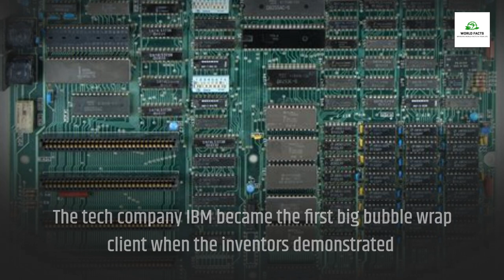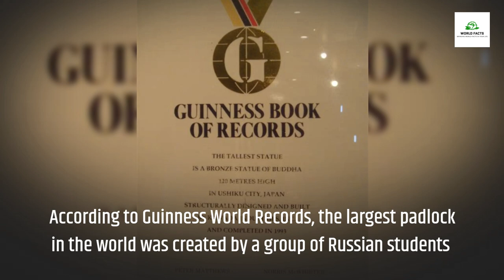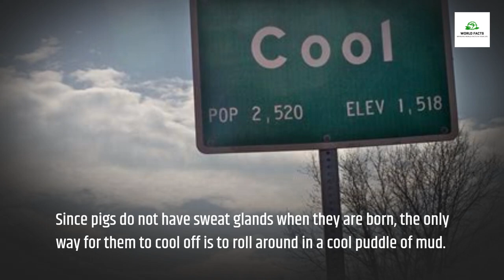Part 1 || 13 Strange Facts You'll Never Believe Are True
#1. Wallpaper was originally intended for bubble wrap.

#2. A typo caused the name "bonobo" to be spelled wrong.

#3. Every year, there is a Coffee Break Festival.

#4. A flying bicycle can be purchased.

#5. Dolphins keep one eye open while they sleep.

#6. Initially, vacuum cleaners were powered by horses.

#7. 916 pounds are the dimensions of the world's largest padlock.

#8. Pandas basically only consume bamboo, which is also extremely difficult to digest.

#9. Due to the military, McDonald's introduced drive-through service.

#10. Eggs bothered Alfred Hitchcock a great deal.

#11. Pigs do not perspire.

#12. The refrigerator uses less energy when it is full.

#13. In Germany, there is a LEGO bridge that you can walk across.